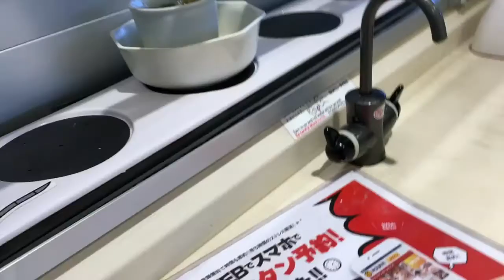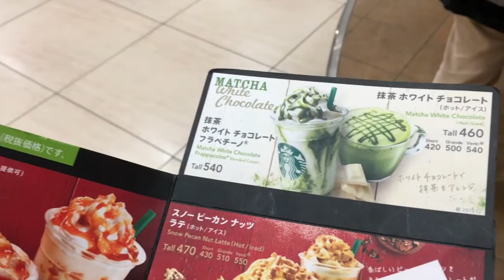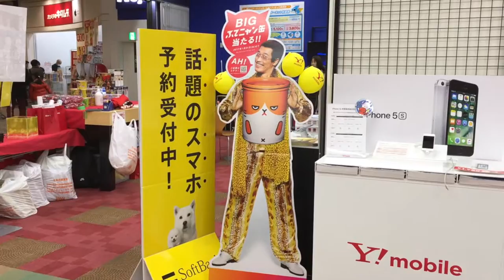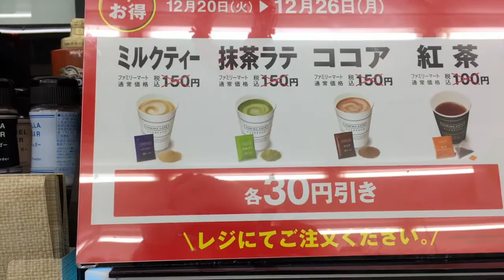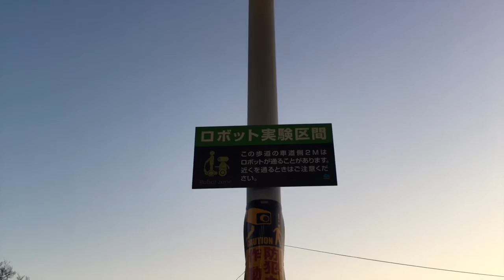Christmas Sushi!! Vlogukkah Night #2!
ご覧頂いてありがとうございます！是非このチャネルを登録してくださいね！よろしくお願いします！(^^)/

メール　TheJennySilverアットマークgmailドットcom

Keep in touch:
Jenny Silver
(Yummy Japan)
Toei Bldg. 2F
Nishi-Shimbashi 1-17-11
Minato-ku, Tokyo
105-0003  JAPAN